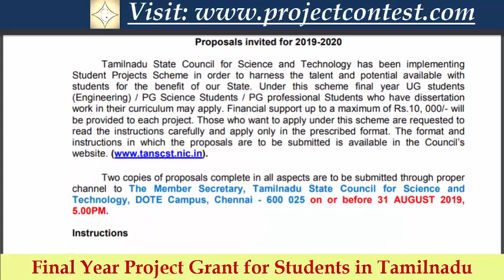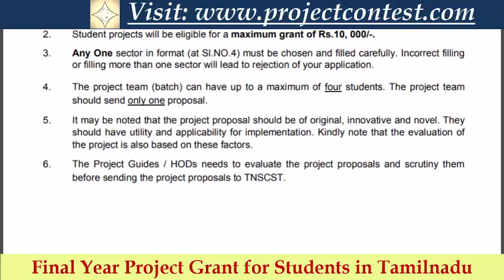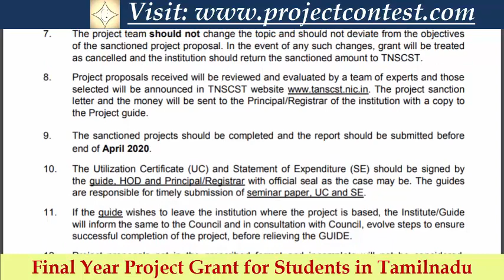Final Year Project Grant Support for Students of Tamilnadu I TNSCST-2019 (TAMIL)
Final Year Project Grant Support for Students of Tamilnadu through tnscst.

Tamilnadu State Council for Science and Technology has been implementing
Student Projects Scheme in order to harness the talent and potential available with
students for the benefit of our State. Under this scheme final year UG students
(Engineering) / PG Science Students / PG professional Students who have dissertation
work in their curriculum may apply. Financial support up to a maximum of Rs.10, 000/- will
be provided to each project. Those who want to apply under this scheme are requested to
read the instructions carefully and apply only in the prescribed format. The format and
instructions in which the proposals are to be submitted is available in the Council’s

All the details are given for the contest or award as per the details furnished in the contest link, last date of submission and reward may be changed at times we will inform through the thumbnail of the video…